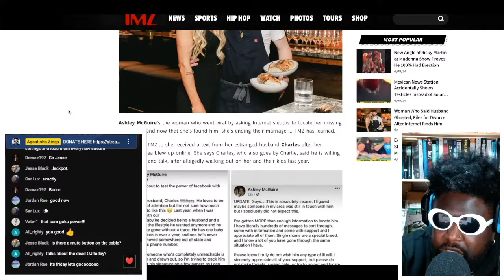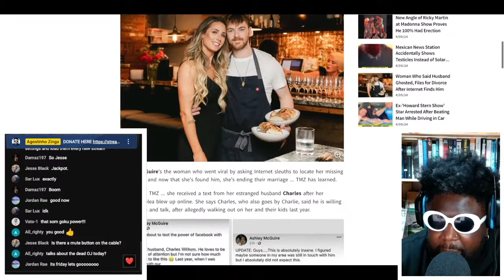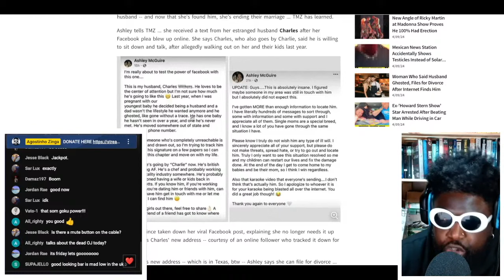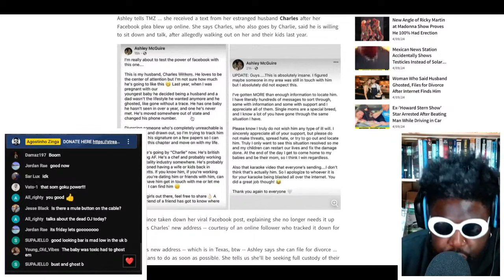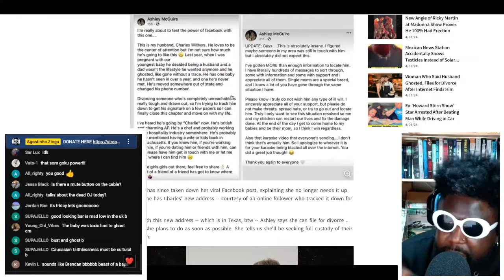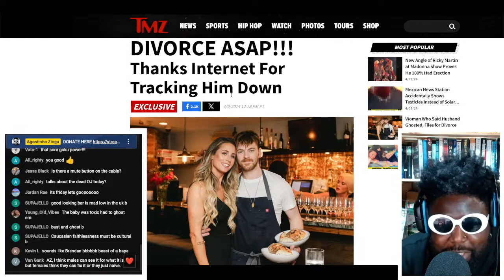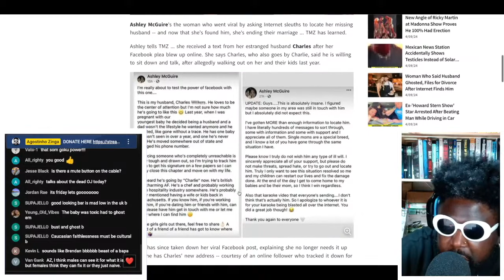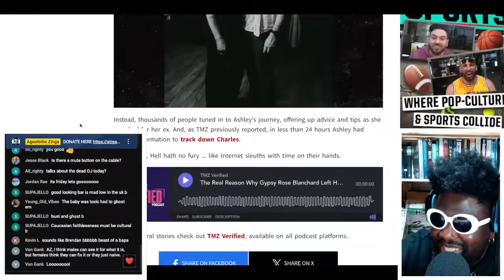TV Chef Who GHOSTED His Wife and Two Kids